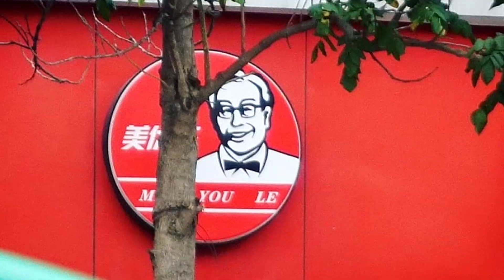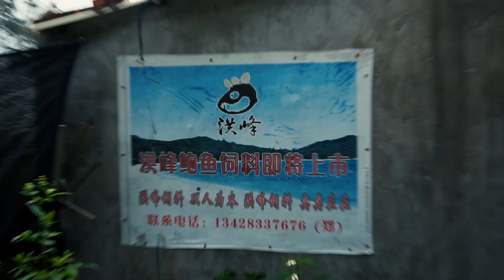DONGSHAN | Кассир в шлеме и китайская пародия на KFC （东山）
Наша первая поездка в Донгшань которая,состоялась в прошлую субботу 22 декабря.

Снимаю на камеру Sony A6300